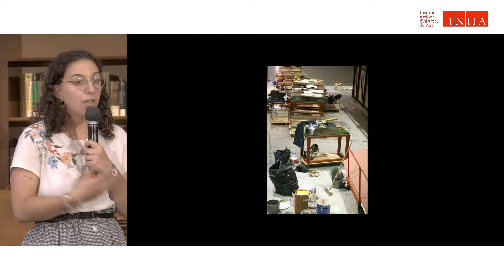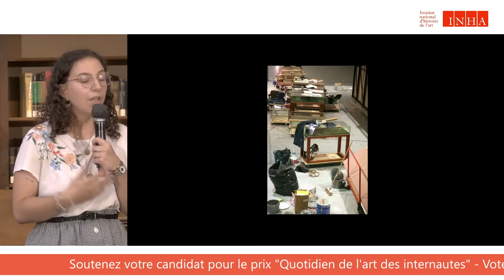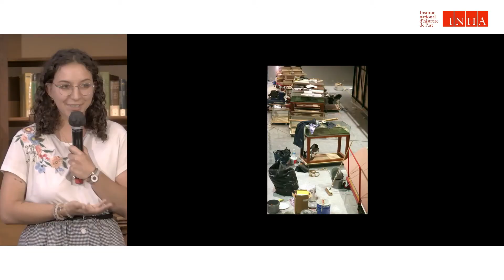Elise Vassiliadis Poirey I « Une exposition temporaire et durable est-elle possible? »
Le concours « Mon master en histoire de l'art en 180 secondes » permet aux jeunes chercheurs de présenter leurs travaux en des termes accessibles à un auditoire diversifié. Offrant une occasion unique aux étudiants de parfaire leurs aptitudes en communication, cet événement est un moment de convivialité et d’émulation. Il permet aussi de mettre en valeur la richesse et la diversité de la recherche en histoire de l’art et patrimoine. Retransmis en direct depuis la salle Labrouste, les internautes ont pu voter et décerner « le prix du Quotidien de l'Art des internautes ».

Intervenante :
Elise Vassiliadis Poirey (École du Louvre)

« Une exposition temporaire et durable est-elle possible? Une revue raisonnée des pratiques de l'éco-conception » (Prix Quotidien de l'Art des internautes)